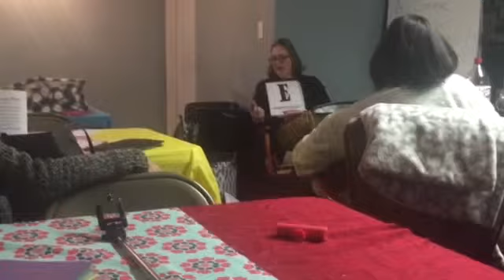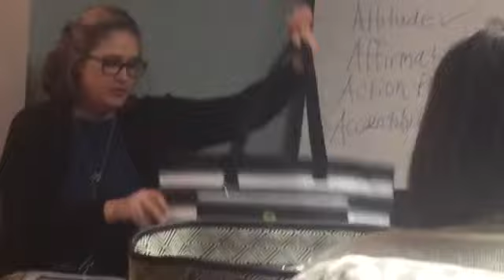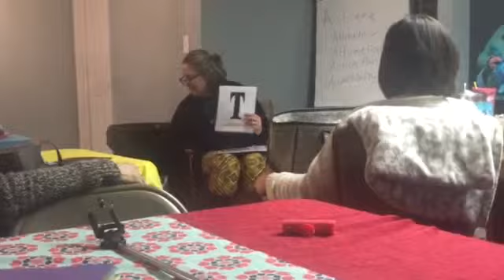Purse Scavenger Hunt Game Thirty-One Gifts Presentation Demo, Team Sparkle Style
First attempt! We tried out the purse scavenger hunt at our leader retreat (Thirty-One Gifts style). Great way to have an interactive presentation and remember to fit in all your booking and recruiting seeds. The cards have verbiage on them so this would be helpful to new consultants. You ask at the end "What does this spell?" The answer is Thirty-One! You do not want the letters in order. You want the special, rewards, and opportunity last so it is fresh in their mind. Don't feel you have to be perfect! You want the guests to believe they can do what you do so they will join your team. Did you see me drop the cards everywhere? Didn't sweat it. Things happen when your LIVE. sparkleparty 31gifts presentationdemo directsales jointhirtyone sellthirtyone funnotperfect pursescavengerhunt partygames Via YouTube Capture